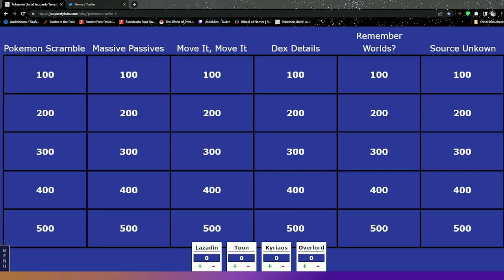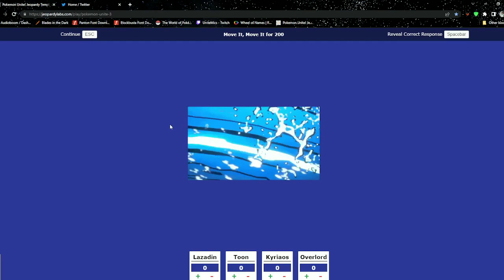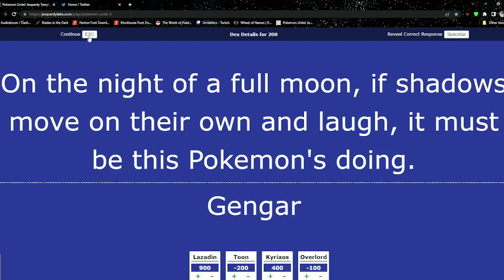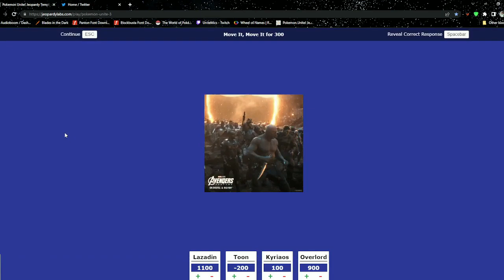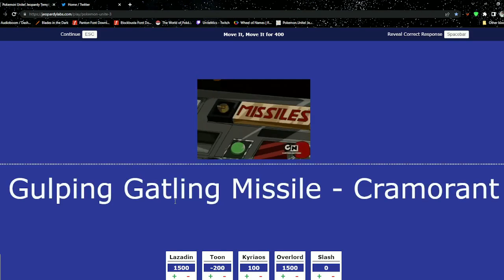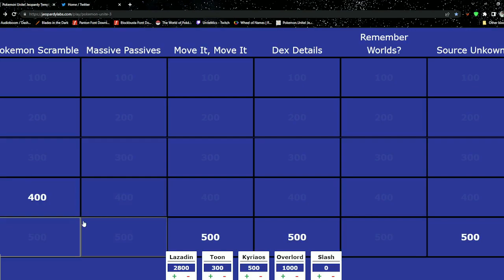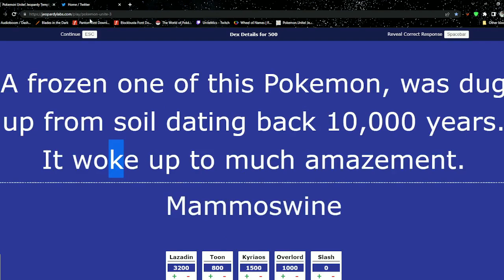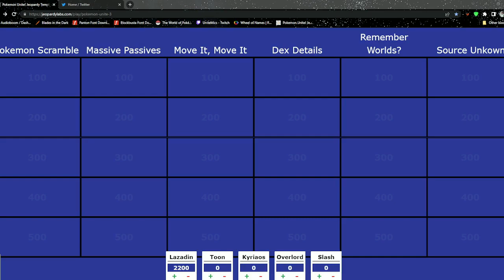Overdunk - Can the World Champs play Pokémon UNITE Jeopardy!?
Ascended, the current World Champions join Overdunk to play a game of PokemonUnite themed Jeopordy!